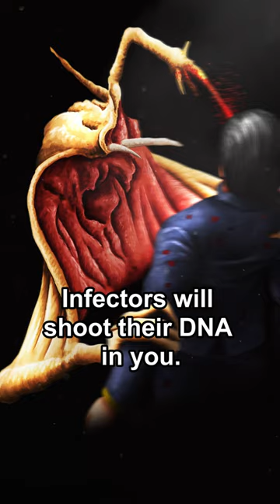Necromorphs EXPLAINED in 40 seconds!